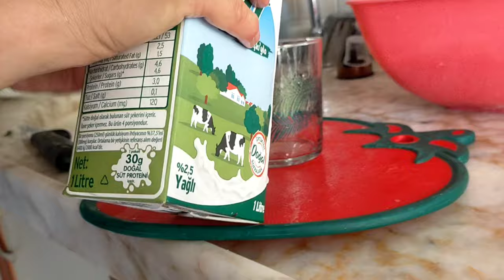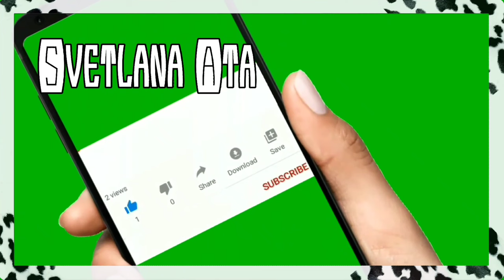Рецепт пиццы из картофеля, который набрал более 4 000 000 просмотров. БЕЗ ТЕСТА!!!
Рецепт пиццы из картофеля, который набрал более 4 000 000 просмотров